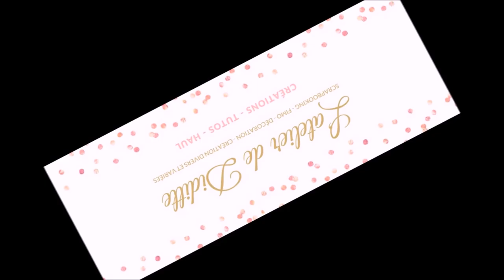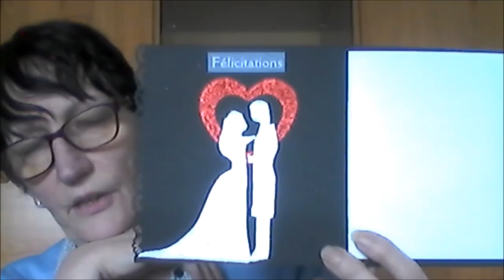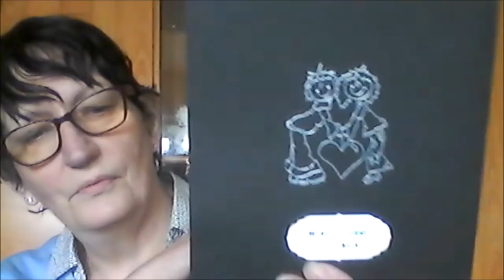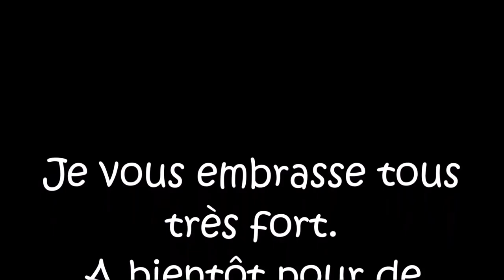J'ai reçu un cadeau pour mon mariage